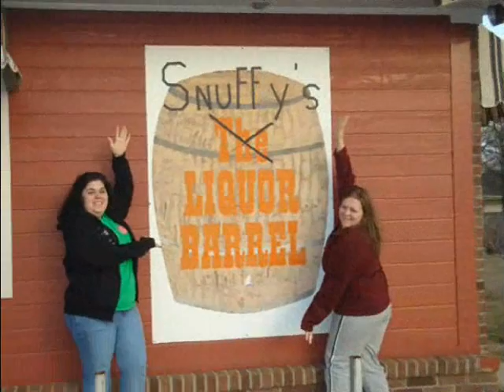mississippi university for women year end 3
our video of the year made by  julie. this is the 3rd clip of the video.